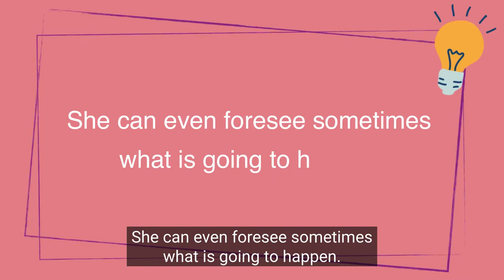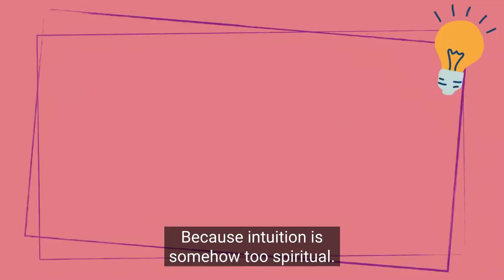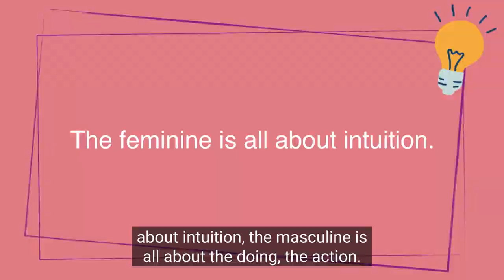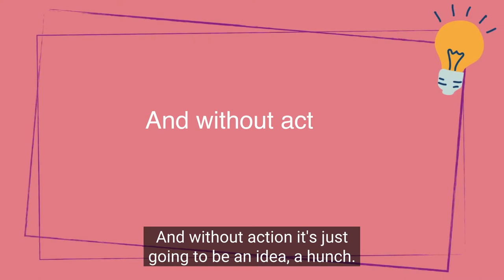What is spiritual leadership?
Spiritual leadership is becoming open and connected to your higher self and connecting to the universe.

In this video, I am explaining what spiritual leadership is. I also explain how you can become a spiritual leader and why feminine (spiritual) leadership is needed for our society.

I also share ways on how you can connect to your higher self.